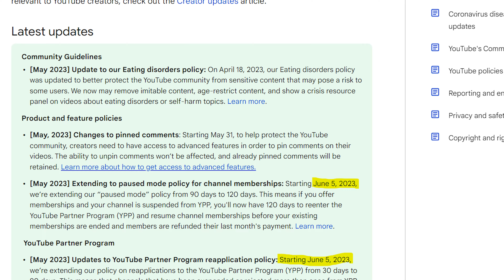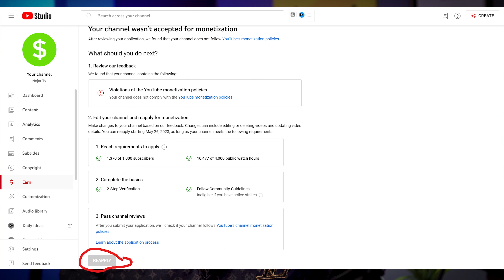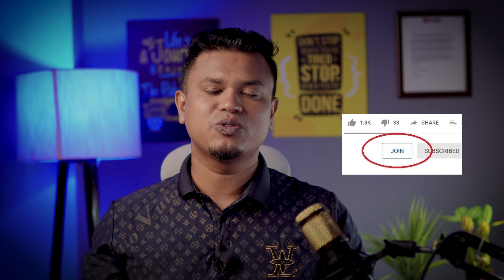মনিটাইজেশনের এই বড় আপডেটে কি ঘটলো? দেখুন- YouTube বিশেষ!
Youtube channel monetization Updates to YouTube Partner Program reapplication policy.

now you can reapply after 90 days. So,  All YouTubers before carefull before reapplying to the youtube  ypp or monetization program.
এবার মনিটাইজেশন হলো আরো কঠিন, To know this new YouTube Monetization Big Update watch this video .

Latest updates
Community Guidelines
[May 2023] Update to our Eating disorders policy: On April 18, 2023, our Eating disorders policy was updated to better protect the YouTube community from sensitive content that may pose a risk to some users. We now may remove imitable content, age-restrict content, and show a crisis resource panel on videos about eating disorders or self-harm topics. Learn more.
Product and feature policies

[May, 2023] Changes to pinned comments: Starting May 31, to help protect the YouTube community, creators need to have access to advanced features in order to pin comments on their videos. The ability to unpin comments won’t be affected, and already pinned comments will be retained. Learn more about how to get access to advanced features.
[May 2023] Extending to paused mode policy for channel memberships: Starting June 5, 2023, we’re extending our “paused mode” policy from 90 days to 120 days. This means if you offer memberships and your channel is suspended from YPP, you'll now have 120 days to reenter the YouTube Partner Program (YPP) and resume channel memberships before your existing memberships are ended and members are refunded their last month's payment. Learn more.

[May 2023] Updates to YouTube Partner Program reapplication policy: Starting June 5, 2023, we’re extending our policy on reapplications to the YouTube Partner Program (YPP) from 30 days to 90 days. This means that channels that have been suspended or rejected more than once from YPP must now wait 90 days before reapplying to the program. If it’s your first time being rejected from YPP, you can still reapply after 30 days, but if you’re rejected again you need to wait 90 days before reapplying. This change doesn't affect our appeal policy and channels will still have 21 days to appeal rejection and suspension decisions. If your appeal isn't approved and it’s not your first time being rejected from YPP, you need to wait 90 days before reapplying to the program. Learn more.